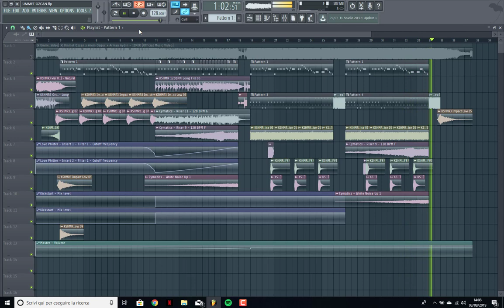BIG ROOM IS BACK? Ummet Ozcan style ( IZMIR ) (FL Studio Remake + FLP & Presets)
Remake FL Studio Ummet Ozcan x Arem Ozguc x Arman Aydin – IZMIR